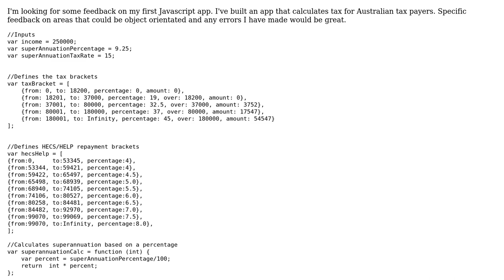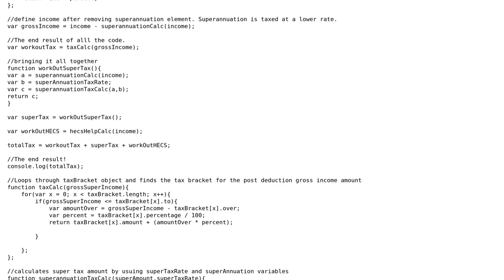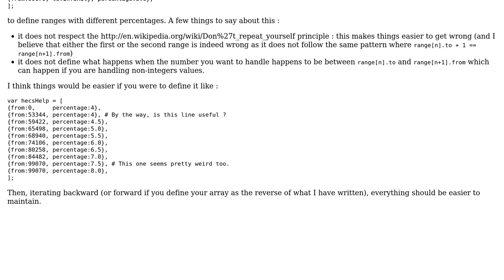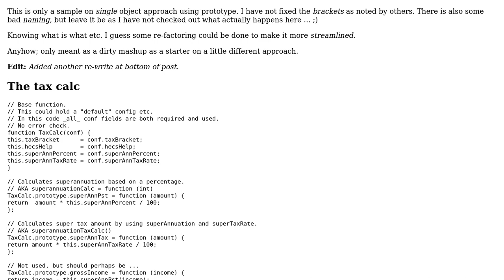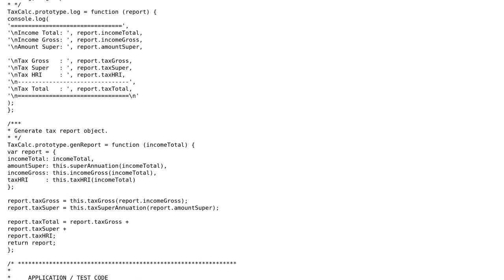Australian income tax calculator (4 Solutions!!)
Australian income tax calculator

With thanks & praise to God, and with thanks to the many people who have made this project possible! | Content (except music & images) licensed under CC BY-SA | Music | Images & others | With thanks to user user13500 user SylvainD user rolfl user Jamal user andrew_b user 200_success and the Stack Exchange Network Trademarks are property of their respective owners. You are responsible for your own actions.